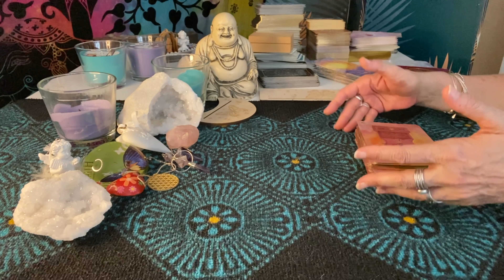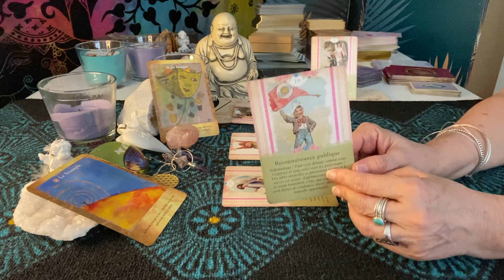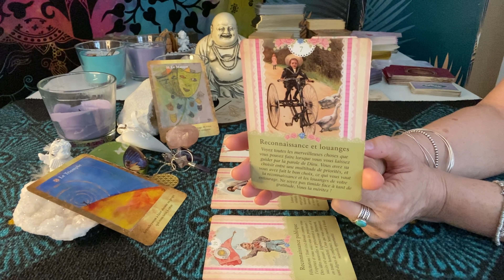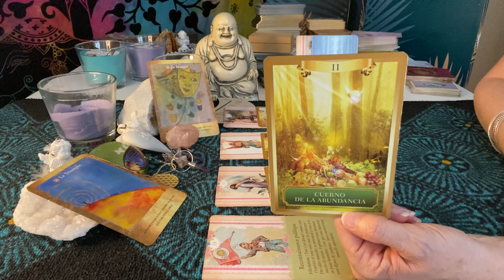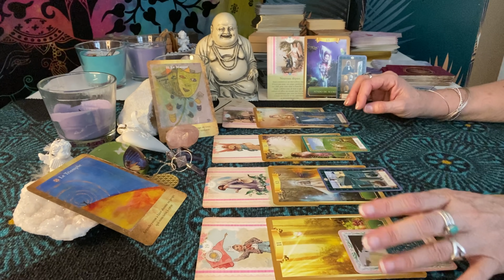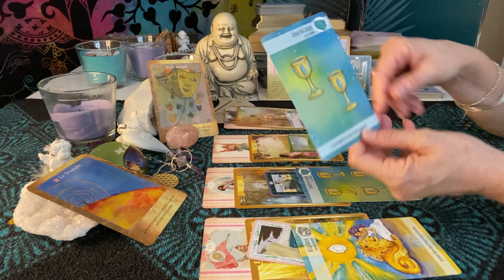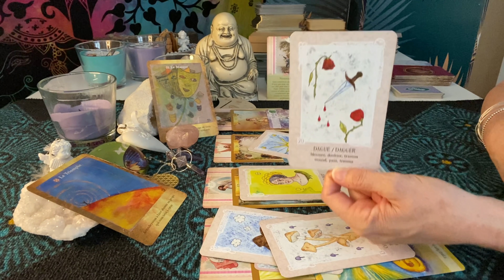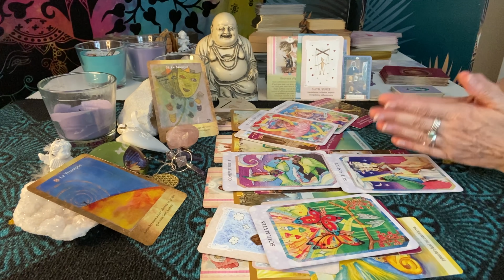HOROSCOPE LION AOÛT 2022 ⛱RUGIRRR!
Lion Août  2022
Général & Sentimental

Horoscope, guidance, voyance, tirage tarot pour le signe du Lion ♌️ sur YouTube.

Belle lecture à vous tous,
Merci infiniment pour votre soutien,❤️👍🔔
Gratitude,
Fanny✨

LION JUILLET 2022 ⛱De beaux succès!!